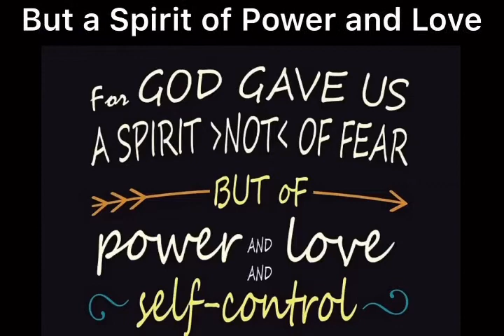2 Timothy 1-6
Thiarry